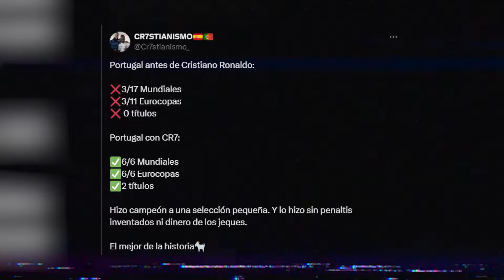NEYMAR MERECE MÁS RESPETO EN BRASIL | MUY ENOJADOS TRAS PAPELÓN EN LA COPA AMÉRICA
Muchos estaban esperando que Argentina quede eliminada de la Copa América frente a Ecuador, pero apareció el Dibu Martínez y nos salvó. Sin embargo, muchos se atreven a criticar a Messi y a decir que faltó el respeto por el penal que pateó.